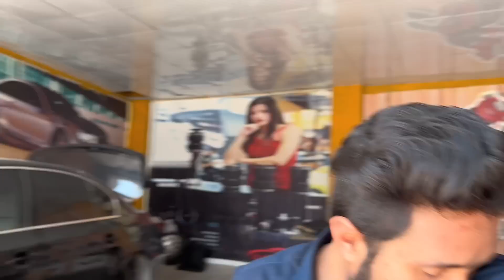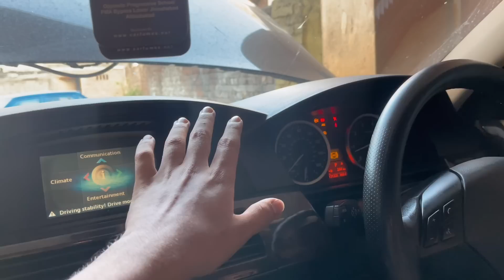NEW AIR SUSPENSION FOR MY BMW E60 😍 | Team Sinister